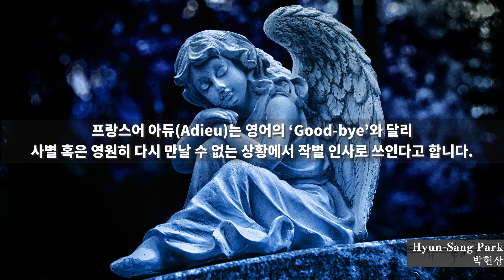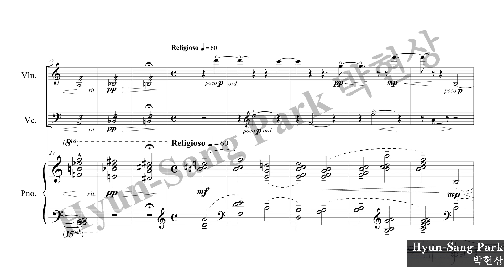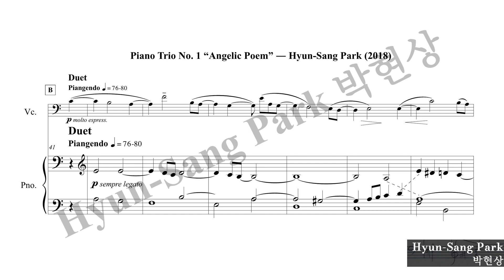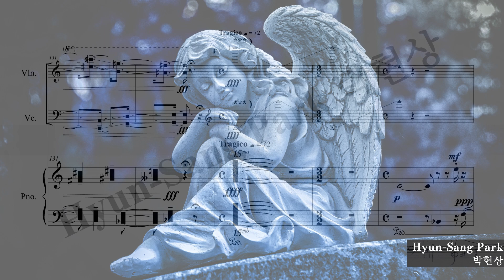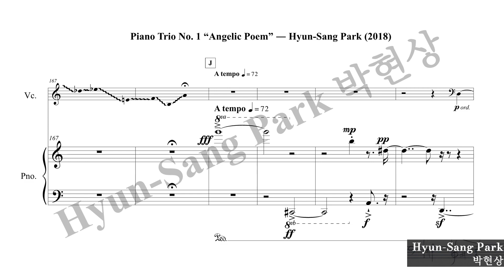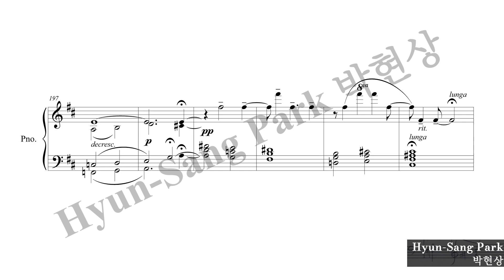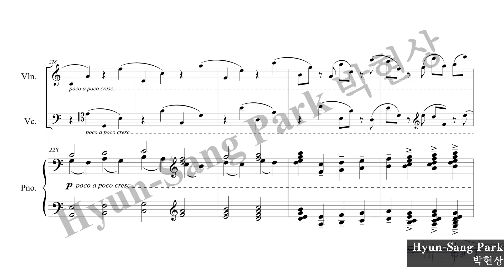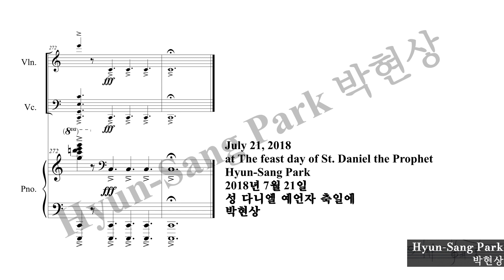[악보 뒷이야기 II] 박현상 “천사의 시” – 두 번째 해설／Behind the Notes II – Hyun-Sang Park's "Angelic Poem" Demystified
Copyright

Illegal downloading and commercial use of the sheet music and sound sources in this video are prohibited.
You are allowed to share the video link without permission, but modification and/or distribution of this content is strictly prohibited.
Copying, re-uploading, sampling or synchronizing sheet music and sound sources in this video is not permitted.